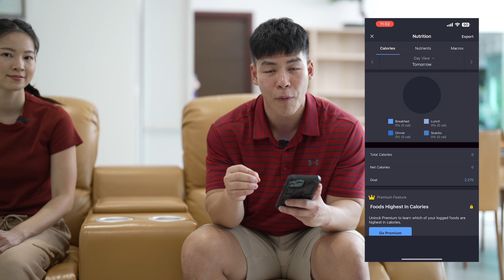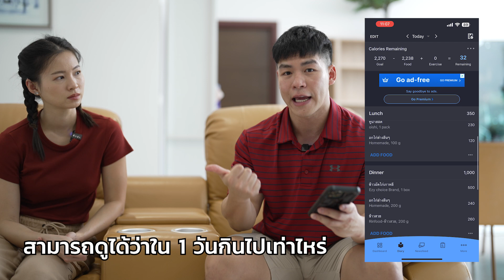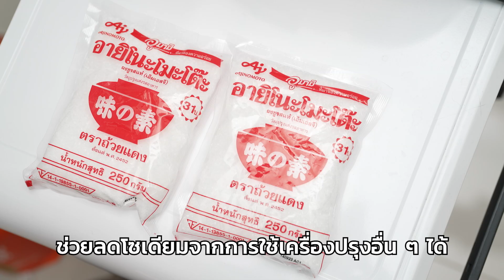เทคนิคการกินให้ไม่อ้วน! สูตรประหยัด อร่อยทุกมื้อ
กินอร่อยแต่ไม่อ้วน มีอยู่จริง! บอกเลยว่าถ้ารู้ 3 เทคนิคนี้ สามารถเอาไปใช้ได้ตลอดชีวิตเลยครับ จริงๆเรื่องการกินไม่มีอะไรซับซ้อน แค่ต้องเข้าใจหลักโภชนาการพื้นฐาน ถ้าเข้าใจแล้วเราก็จะใช้ชีวิตง่ายขึ้น ไม่จำเป็นต้องกินจืดตลอดเวลา เรามองว่าอาหารที่เราทานต้องอร่อยด้วยเพราะมันยั่งยืนกว่า และเราสามารถทำมันได้นาน

โดยปกติแล้วการทำอาหารทั่วๆไป ถ้าจะให้อร่อย ต้องใส่เครื่องปรุงหลายอย่างที่มีส่วนผสมของโซเดียม แต่ถ้าเราใส่อายิโนะโมะโต๊ะแค่ครึ่งช้อนชาเป็นตัวช่วย ก็สามารถลดโซเดียมจากการใส่เครื่องปรุงอื่นๆได้ และช่วยผสานรสชาติให้อร่อยกลมกล่อมขึ้นอีกด้วย

📲ดาวน์โหลดโปรแกรมออกกำลังกายในแอปได้ที่
📌กดโหลด ฟรี! คู่มือการยืดเหยียดกล้ามเนื้อง่าย ๆ :

คำเตือน :
ออกกำลังกายตามความฟิตของตัวเอง ความปลอดภัยของทุกคนสำคัญที่สุด ก่อนเริ่มฝึกตามคลิปออกกำลังกายของเรา ควรแน่ใจว่าสภาพร่างกายและจิตใจของคุณพร้อมสำหรับการออกกำลังกาย แนะนำให้ปรึกษาผู้เชี่ยวชาญเพื่อการฝึกด้วยฟอร์มที่ถูกต้อง เนื้อหาของช่องนี้ไม่สามารถแทนที่คำแนะนำจากแพทย์ได้ การใช้คลิปนี้ถือเป็นความเสี่ยงของคุณเอง SquatCouple จะไม่รับผิดชอบต่อการบาดเจ็บหรือความเสียหายใด ๆ ที่อาจเกิดขึ้นจากการใช้คลิปนี้